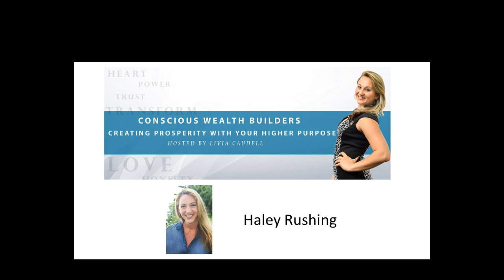Haley Rushing Summit Interview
Interview with Haley Rushing for the Conscious Wealth Builders Online Summit Nov 2016